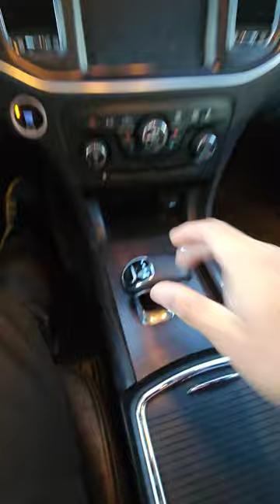2014 Dodge Charger Anniversary Edition Interior Cockpit View HD POV Shorts / Don Alpha Cleat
The full 4K Quality & the rest of this video is on this channel. Check it out & enjoy the 4K version

2014 Dodge Charger Anniversary Edition

*Price at this time: $21,998
*Engine: 3.6L
*Horse Power: 300HP
*Colorway:  Header Orange

About Don Alpha Cleat:

Im creating this type of videos to help the potential buyers visualize the car model before making any purchase. This type of Point of View videos already helped thousands of people around the globe. Im glad to contribute to this amazing car community.

I make shoes, games, cars, life & vlog videos! I love record different shoe models, styles & colors. Im one of the few people around USA country who found a Nike Off White shoe for $69.99 at Ross stores. My favorite shoe model is the VaporMax. I did have a large and extend playlist of shoes & games in here, please check it out. Lets have some fun and Lets play!

and
Follow me on